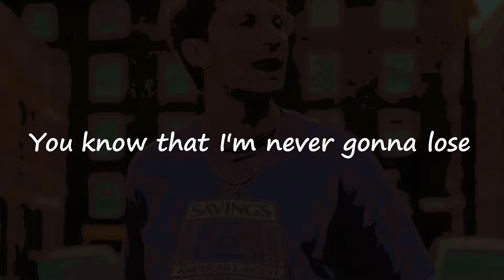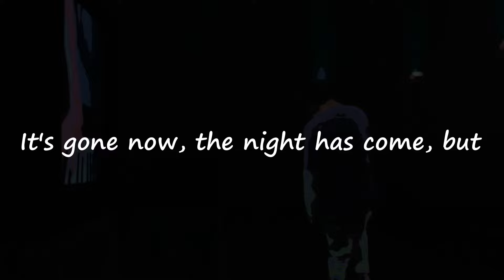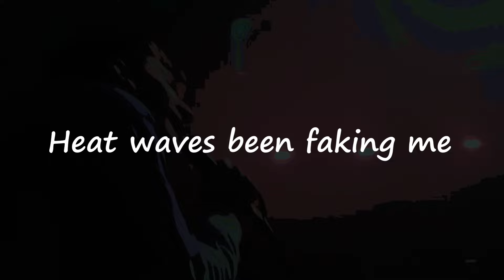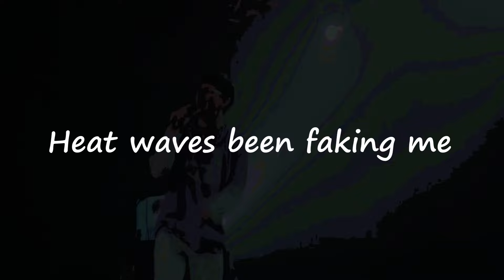Glass Animals - Heat Waves (Lyrics)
🎤 Lyrics of Glass Animals - Heat Waves (Lyrics)

hashtag to find this song